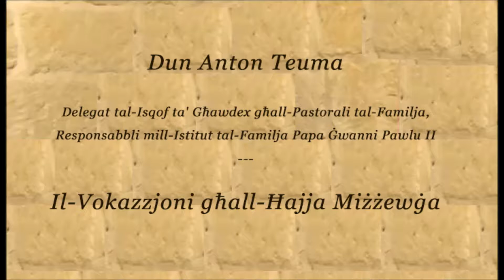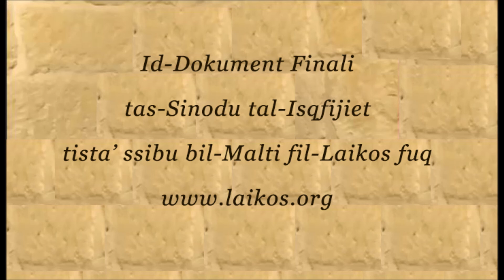Il-Vokazzjoni għall-Ħajja Miżżewġa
Fis-sensiela ta' filmati qosra dwar id-dokument finali tas-Sinodu tal-Isqfijiet (2018), Dun Anton Teuma, Delegat tal-Isqof ta' Għawdex għall-Pastorali fil-Familja jitkellem dwar il-Vokazzjoni għall-Ħajja Miżżewga.